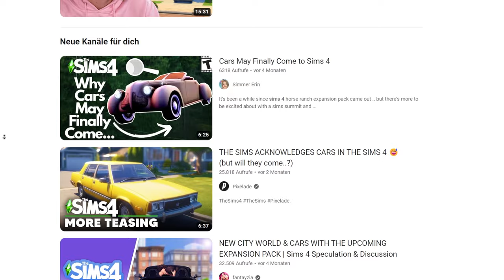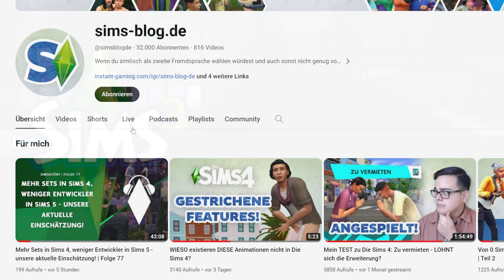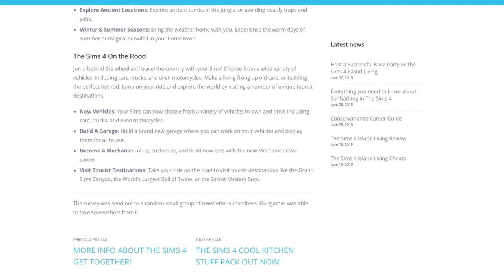SO müssen Autos in Die Sims 4 aussehen - aber sind sie noch REALISTISCH?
Autos in Die Sims 4 werden von vielen Community-Mitgliedern immer noch heiss erwartet - aber macht es überhaupt noch Sinn, auf diese zu warten?